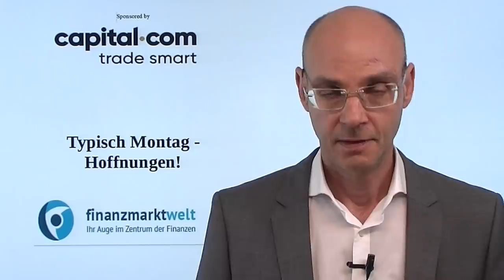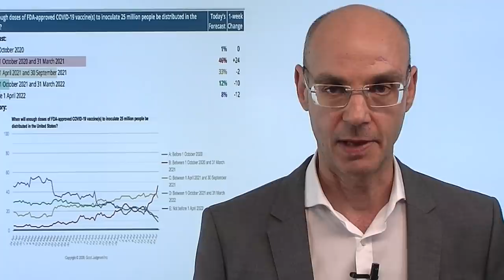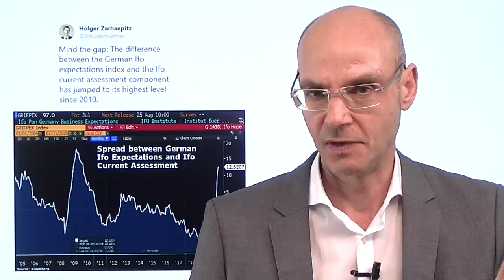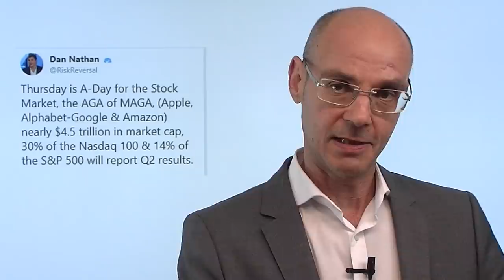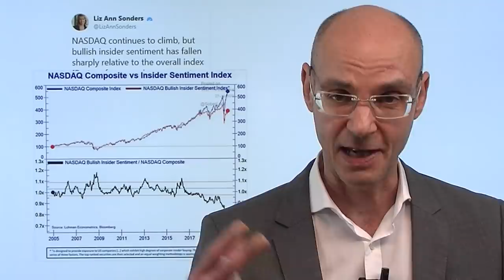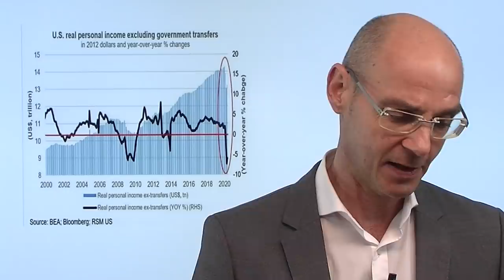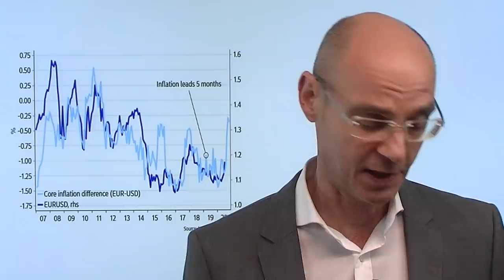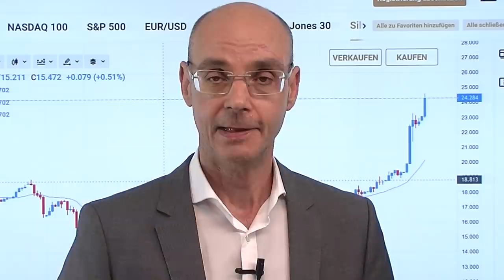Typisch Montag - Hoffnungen! Marktgeflüster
Das war heute ein typischer Montag für die Aktienmärkte! Zuletzt ging es Montags fast immer nach oben, und die Begründungen dafür sind fast immer die gleichen: Hoffnung! Entweder Stimulus-Hoffnungen (diesmal durch die US-Regierung), oder Impfstoff-Hoffnungen (heute: Aussagen von Moderna)- oder eben die Anhebung von Kurszielen (heute wurden Apple und Amazon aufgestuft vor den Zahlen am Donnerstag). Doch konnten die Aktienmärkte die typischerweise vorbörslichen erzielten Gewinne dann (vorerst?) nicht weiter ausbauen. Der Dollar wurde zunächst weiter abverkauft, Silber und Gold konnten die Rally von der Nacht auf den heutigen Montag halten. Der Dax kommt weiter nicht vom Fleck - beindruckt durch die Rally des Euros?